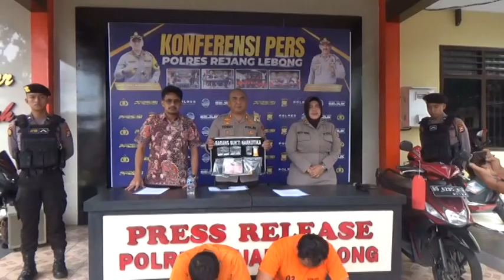Sambil Cari Penumpang, Oknum Tukang Ojek jadi Kurir Narkoba